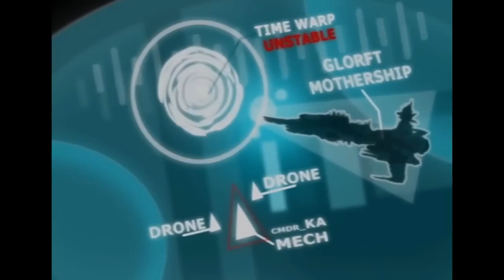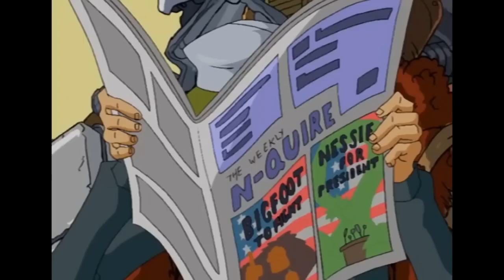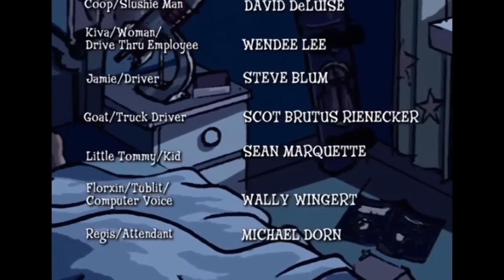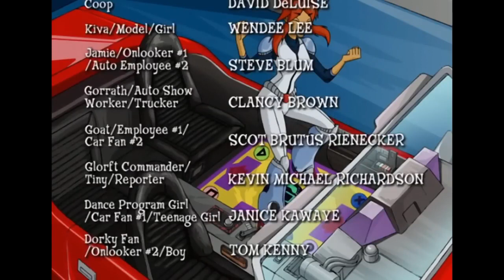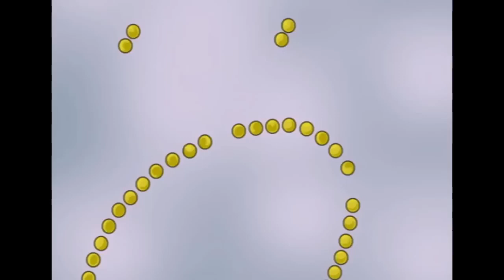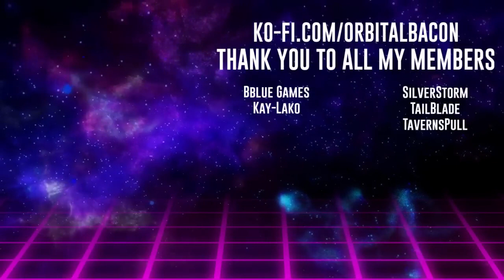Megas XLR 🤖 Vol. 1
CHICKS DIG GIANT ROBOTS!!